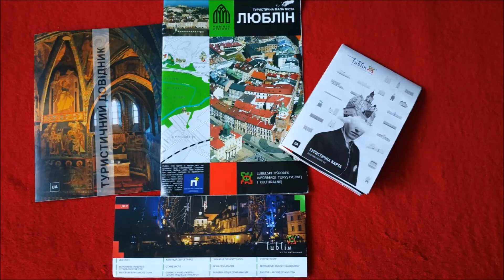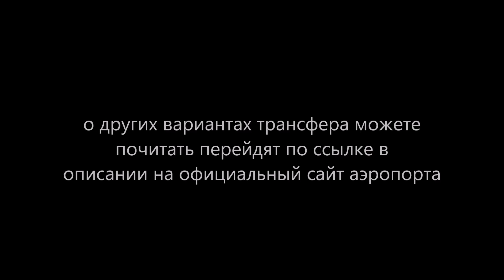Аэропорт Люблин (Свидник).Особенности. Как доехать.Lublin airport(Swidnik).Transfer.Polską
АэропортЛюблин (Свидник).Особенности. Как доехать.Lublinairport(Swidnik).Transfer.

Следующие видео про путешествие в Польшу смотрите в плей-листе Polską 2019.